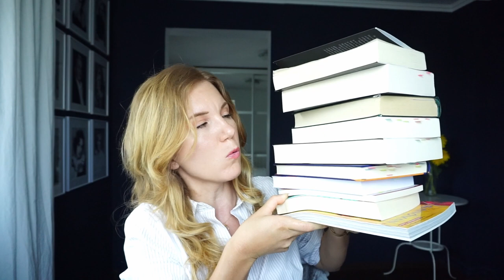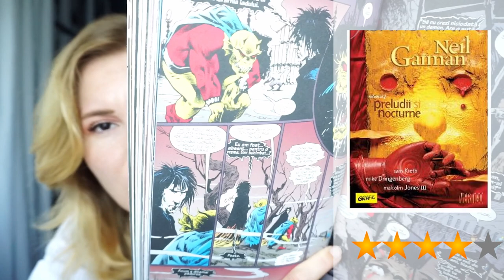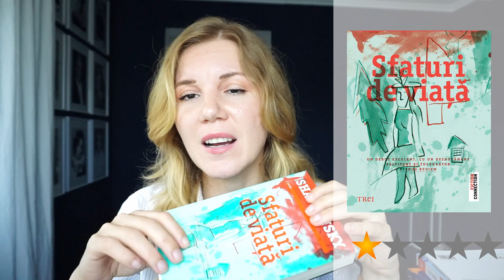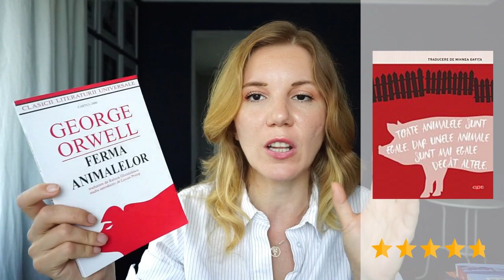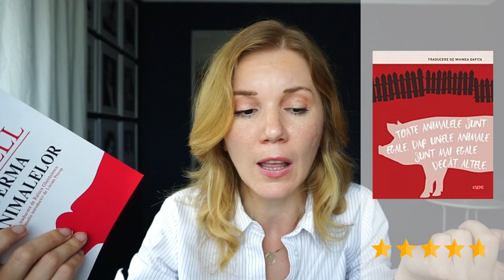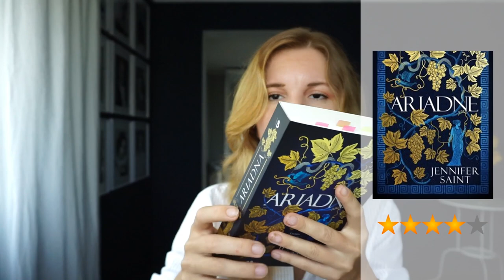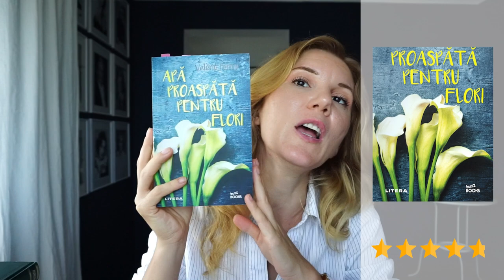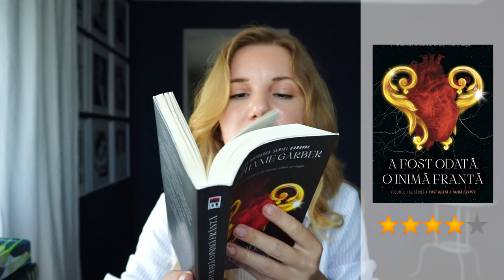Ce cărți am citit în ultimele luni? | Wrap Up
Wrap up lung cu 21 de cărți de toate tipurile, toate genurile și pentru toate gusturile. Am păreri și nu vă privez de ele! 😄

CĂRȚI MENTIONATE:
00:05:00 Sandman Vol. 1. Preludii si nocturne
00:08':38 Sfaturi de viata - Renee Shafransky
00:11:01 Regina rosie. Primul volum al seriei Regina Rosie - Victoria Aveyard
00:16:09 The Power of Positive Thinking - Norman Vincent Peale
00:18:04 How to Take Smart Notes: One Simple Technique to Boost Writing, Learning and Thinking, Paperback - Sönke Ahrens http s://
00:21:23 Proiectul Hail Mary - Andy Weir
00:26:13 Buddhism: A Beginners Guide Book For True Self Discovery and Living a Balanced and Peaceful Life
00:29:28 Master Your Emotions: A Practical Guide to Overcome Negativity and Better Manage Your Feelings
00:32:33 Despre Manie - Seneca Lucius Annaeus
00:35:44 Ferma animalelor
00:40:34 Cele trei fiice ale Evei
00:45:11 Fahrenheit 451 RAY BRADBURY
00:51:35 Viata invizibila a lui Addie LaRue - V.E. Schwab
01:07:36 Calatorie spre centrul pamantului - Jules Verne
01:10:10 Peak. Secretele performantei de top si noua stiinta a expertizei - Anders Ericsson, Robert Pool
01:14:45 Viata ca un rau - Shelley Read
01:17:02 Dosarele criminalilor in serie - Paul Simpson
01:24:42 Apa proaspata pentru flori - Valerie Perrin
01:30:09 A fost odata o inima franta. Volumul 1 al seriei A fost odata o inima franta - Stephanie Garber

💟✔ E M A I L

💡INFORMATII UTILE:
CE PORT: